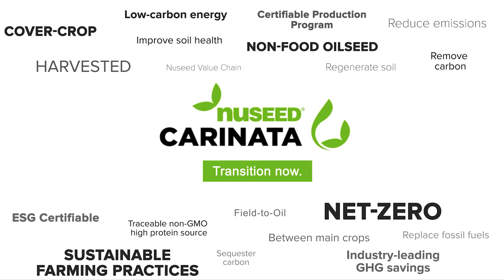Nuseed Global - Scaling global production (July'23)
Nuseed Carinata is contract grown to improve soil between main crops, harvested and now delivered! Soon this first commercial US Nuseed Carinata cover crop will be crushed into non-food lower carbon oil to help replace fossil oils and reduce emissions!